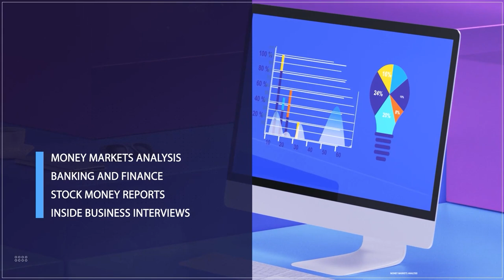Fuel Subsidy Removal: Impacts On Food Production/ Security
Prince Wale Oyekoya, CEO BAMA Farms, Joined Us To Discuss